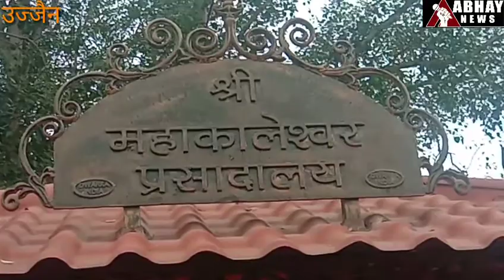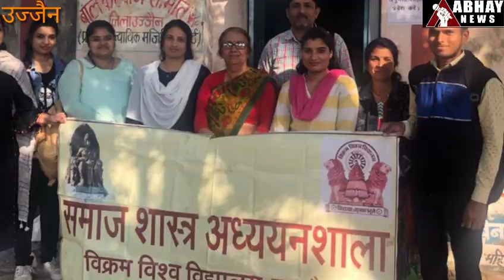अभय न्यूज 19 जुलाई 2020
तेरा कंटेनमेंट-मेरे कंटेनमेंट से बेहतर क्यों…..घड़ी के कैमरे ने बिगाड़ डाला मधु बाबू का वक्त….लॉक डाउन ने हरे किए जख्म…महाकाल के लड्डू में चीन जैसी चाल..और भी बहुत कुछ है अभय न्यूज के बुलेटिन में। सच जाने, सच जिए केवल अभय न्यूज के साथ।